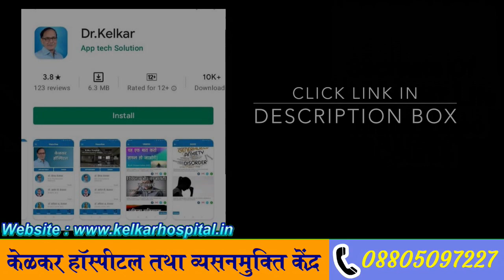Depression के ५ प्रमुख कारण - 5 Reasons for Depression | Dr. Deepak Kelkar (MD, MBBS) | Sexologist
• Psychiatrist
• Hypnotherapist
• Psychotherapist,
• De-addiction Specialist
• Sexologist